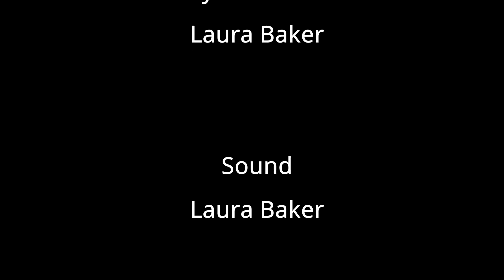Outsider Merseyside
This is a documentary about Rodrigo's story of moving from Spain, and settling in Liverpool, England, and why he calls it the "most Spanish city in the UK".

Directed and Produced by PlattypusKing Productions
- Dean-Alastair Platt (Dean Platt)
- Laura Baker

- Miya Summers

Subtitles provided within video